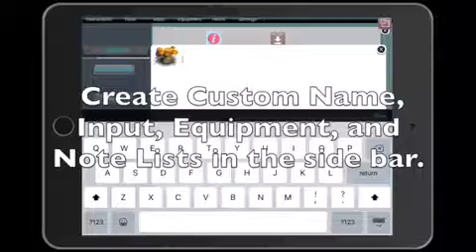What is StagePlot Guru for iPad?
THE #1 MOST DOWNLOADED STAGE PLOT APP CHOSEN BY INDUSTRY PROFESSIONALS.

PERFECT APP FOR:
AUDIO ENGINEERS, MUSICIANS, BANDS, EVENT PLANNERS, CLUBS, CHURCHES, VENUES, HOTELS, STAGE MANAGERS.

**FREE TO DOWNLOAD AND DEMO WITH LIMITED CATEGORY AND FEATURE USE, UPGRADE TO PRO-VERSION AND UNLOCK CATEGORIES AND FEATURES FOR JUST $6.99 (USD).

Build a stage from the ground up with a touch and pinch of your fingers.
-Touch and Grab Icons
-Easy-to-Read Graphics
-Editing Tool Bar
-Intuitive User Interface
-Collapsible Bars to Maximize Workspace

OUTSTANDING FEATURES

 -Account Management/Customer Support
-Free backend storage/Recall plots on any iPad
-Share StagePlots Via AirDrop
-Pro version stores over 100 stage plots.
-Change, rotate, resize props as needed.
-Make lists for each prop chosen. Lists appear on the final readout.
-Dedicated readouts for Equipment, Technical Input, Equipment and Dimension lists for every prop.
-Customize Names of any prop.
-Upload Customized Logo via iPad Camera Roll
-Add Contact/StageManager Info
-Print/Share PDF or Image of StagePlot
-Arrange the final layout in the Arrange Stage Preview screen
-Select from hundreds of props
-Upgraded prop category options
-Produces a clean/professional StagePlot
-Purchase less common props and prop packs from built-in PropShop
-Consistent updating
-Use the Quick-Text Button to label the props and the stage
-Auto Size stage metric and standard dimensions which can be turned on/off
-Share stages with iCloud Photo Sharing
-Save As feature allows easy stage duplication and renaming

Prop Categories Included Are:
INSTRUMENTS
AUDIO
PLATFORMS
ACCESSORIES
LIGHTS
STAGES

Props Included In Upgraded PRO-Version:

INSTRUMENTS
-Accordion
-Bongos (NEW)
-Cajon (NEW)
-Dobro
-Harmonica (NEW)
-Leslie Cabinet (NEW)
-Mandolin (NEW)
-Electric Bass
-Upright Bass
-DrumKit (acoustic)
-DrumKit (double-bass)
-Conga (single)
-Conga (double)
-DrumKit (electric)
-Drum Sample Pad
-Acoustic Guitar
-Electric Guitar
-Hand Drums
-Keytar (left and right views)
-Single Keyboard (4 perspectives)
-Double Keyboard (3 perspectives)
-Grand Piano (right, left or vertical)
-Upright Piano (right, left or vertical)
-Violin
-Turntables
-Organ Front View
-Organ Back View(NEW)
-Steel Pedal (NEW)
-Washboard (NEW)
-Tambourine Skinned (NEW)
-Tambourine (NEW)
-Claves (NEW)
-Guiro (NEW)
-Marimba (NEW)
-Steel Pan Drum (NEW)
-Timbales (NEW)
-Timbales w/cowbell (NEW)
-Banjo (New)
-Hammer Dulcimer (NEW)
-Industry Standard Mic Pack with over 21 commonly used Mics (NEW)

AUDIO
-In-Ear Monitors
-Bass Amp
-Dual Amp
-Di Box
-Amp Stack
-Amp Head
-Small Amp
-Cable (xlr M/f)
-Cable (instrument)
-Cable (1/4-xlr)
-Computer Interface
-Pedal (Guitar)
-Pedal (Keys)
-Pedalboard
-Laptop w/ 4 Perspectives
-FX Racks (large, small)
-Vocal Mic
-Vocal Mic w/Stand
-Drum Mic (individual)
-Drum Mic (pack)
-Drum Subkick
-Small Boom Stand
-Large Boom Stand
-Straight Boom Stand
-Overheads (left, right)
-P.A Mains (Hanging)
-P.A.Mains (Standing)
-P.A Mains (Concert)
-P.A Sub
-P.A. Mixer (left, right)
-P.A. Stage Monitors
-P.A. Stage Monitors (Back View) (NEW)
-Snake
-Colored Wires (NEW)

PLATFORMS
-Large Riser
-Small Standard Riser
-Wide Standard Riser
-Triangle Shaped Extensions
-Geometric Extensions
-Choral Riser (small)
-Choral Riser (large)

ACCESSORIES
-Shapes (circles, triangles, square, rectangle, line, arrow)
-Bench
-Bench (Side View)
-Chair
-Headphones
-Power Outlet
-Podium
-Music Stand
-Small Plexiglass
-Large Plexiglass
-GuardRails
-Sitting Person
-Standing Person
-Stairs (side view)
-Stairs (front view)
-Tech Headset
-Throne
-Stool
-Table
-Colored Wires (NEW)
-Guitar Boat (NEW)
-Guitar Stand (NEW)

LIGHTS-
-Individual Par
-Par Truss
-Vertical Lights
-Follow Spot
-Light Rack

Follow and Like us at:

Facebook.com/StagePlotGuru
Twitter.com/StagePlotGuru
Instagram.com/StagePlotGuru
YouTube.com/StagePlotGuru